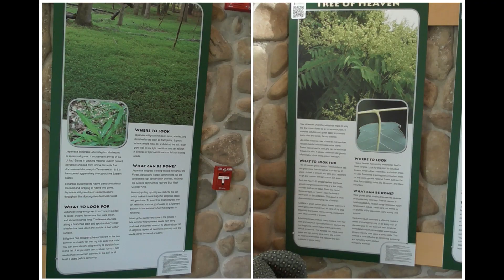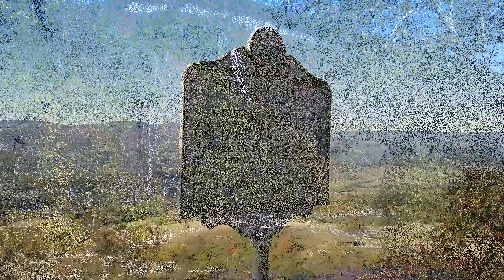Three days in Seneca Spruce Knob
Took a mini-vacation in mid October 2019 to relax and shoot some fall scenery in West Virginia.  Visited Spruce Knob, the highest point in WV,  Seneca Rocks, and Smoke Hole Canyon.  Camped at Seneca Shadows the last week of the season.  Now I'm anxious to return.